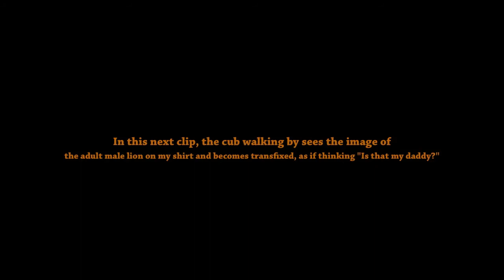Lions of Woodland Park Zoo - Third Edition - New cubs!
On Nov. 8, 2012, Woodland Park Zoo in Seattle had a historic birth, the first litter of lion cubs born at the zoo in over 2 decades!  First-time mom Adia has done a tremendous job raising her new family and this video captures the growth of her cubs over the past year and also features the three other adult lions at the zoo, father Hubert and his old companion Kalisa (both 15 years old) as well as Adia.

I have been visiting WPZ approximately every other week for the past 6 years to see the lions and it has been wonderful to watch the new cubs grow and mature.